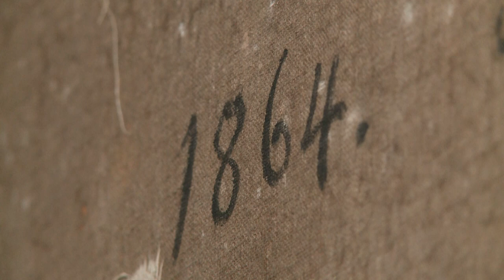OBIČAJ KOJI IZUMIRE - Božić na Petrakovom Brdu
Dokumentarni film o starim običajima čestitanja Božića nisu karakteristična samo za Petrakovo Brdo nego i za ostala okolna mjesta . Međutim , običaj se uspio održati samo na Petrakovom Brdu.

Film je nastao zahvaljujući vrijednim mještanima sela koji njeguju svoju tradiciju , jednom seoskom učitelju koji je organizirao snimanje 1988. i 2013. godine i dvojici snimatelja .

Isti običaj snimljen sa odmakom od dvadeset pet godina najbolji je pokazatelj  koliko nam brzo vrijeme , život ali i običaji doslovno "cure kroz prste " , što gubimo a što dobivamo ali i pokazuje koliko se neki grčevito trude sačuvati djelić svoje tradicije .

Mjesto : Petrakovo Brdo , Božić 1988. i 2013.

Organizator : Josip Petrak

Snimatelj 1988.godine : Ico Sertić
Snimatelj 2013.godine : Željko Krivačić

Autor filma . Željko Krivačić

Produkcija : Produkcija Zoom , Duga Resa
                      Travanj 2020.

Razlog : Iz ljubavi prema Domovini , kraju i običajima